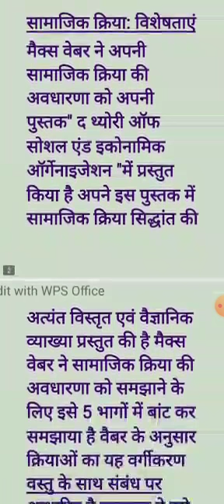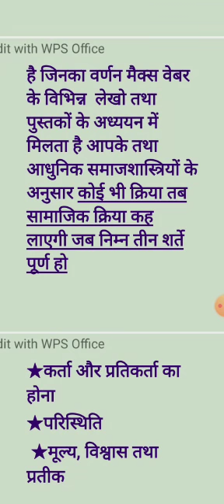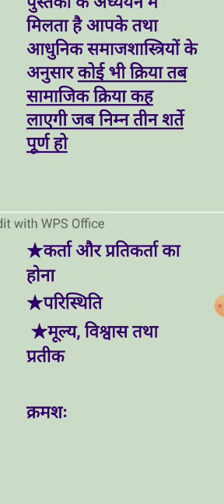मैक्स वेबर सामाजिक क्रिया की विशेषताएं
Dr Rosy Shah associate professor sociology